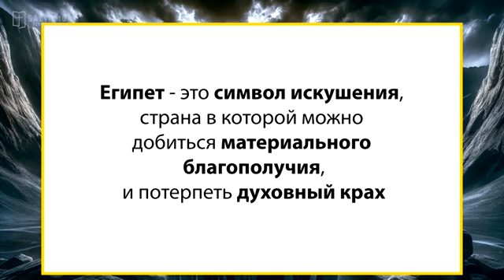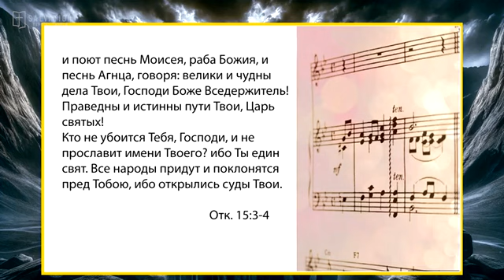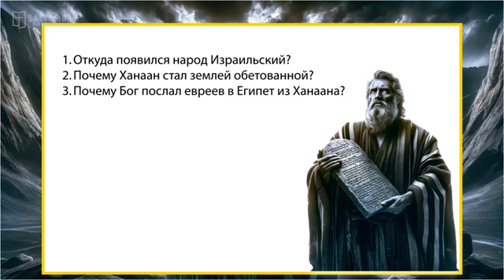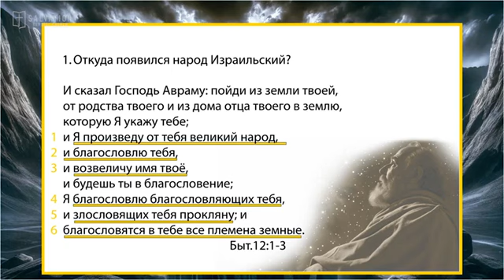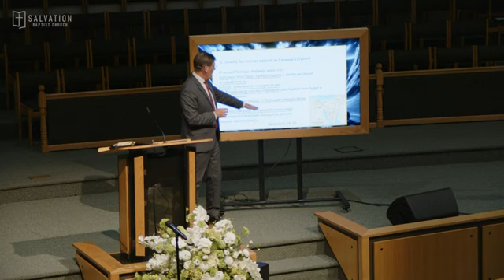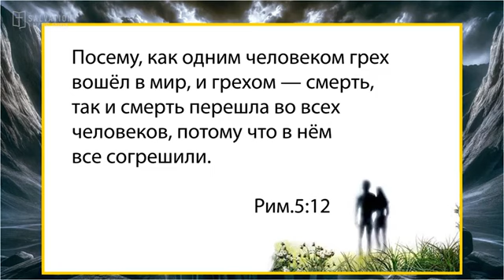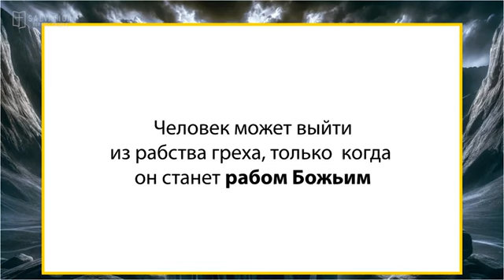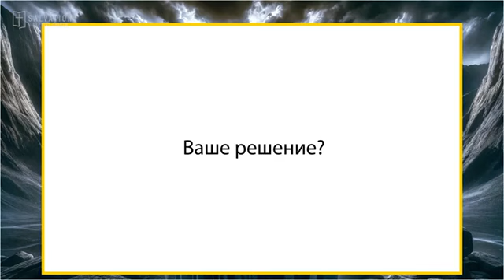Как мы оказались в рабстве «Моисей из рабства в свободу» — Андрей П. Чумакин.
Salvation Baptist Church